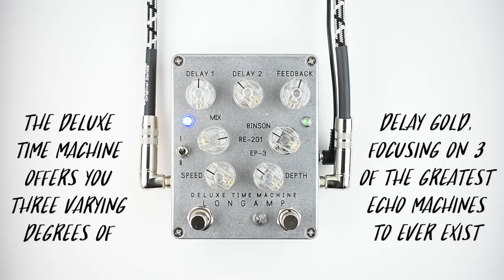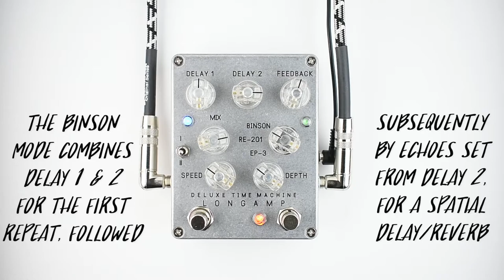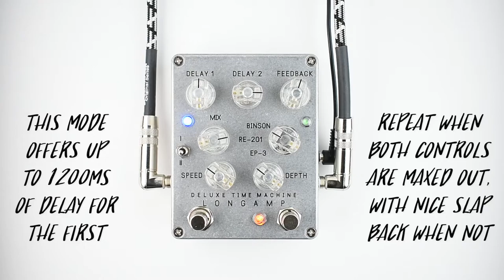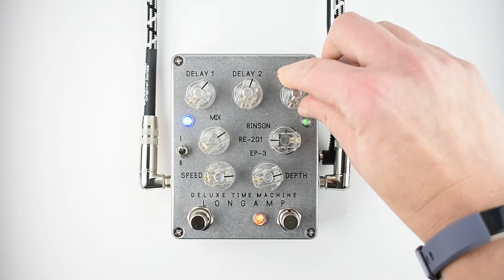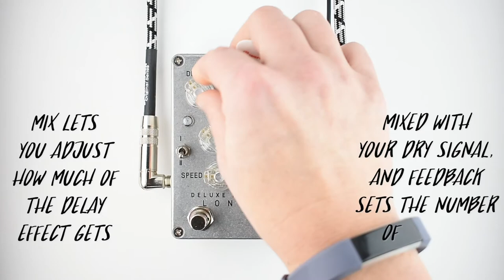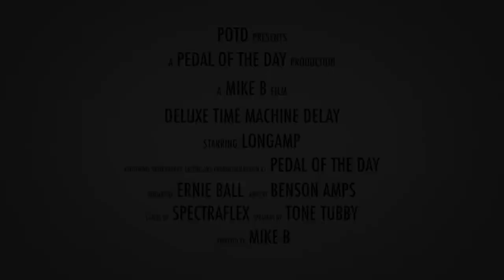LongAmp Deluxe Time Machine Delay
This is a demo video of the Deluxe Time Machine Delay effects pedal from LongAmp performed and produced by Pedal of the Day. for more effects pedal reviews and demos, and be sure to check out more of the videos here on our YouTube channel before you leave. Cheers!